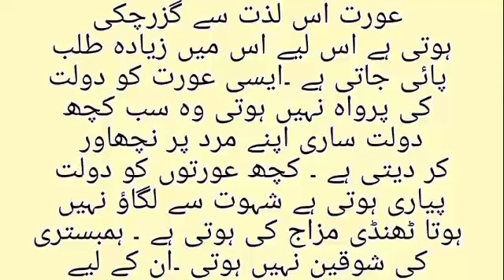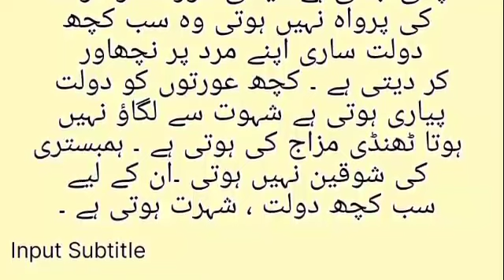Jo Aurat Mard Kay Sath Sone Ki Shoqeen Hoti Hai Un Mein Yeh Nishaniyan Payi Jaty Hai